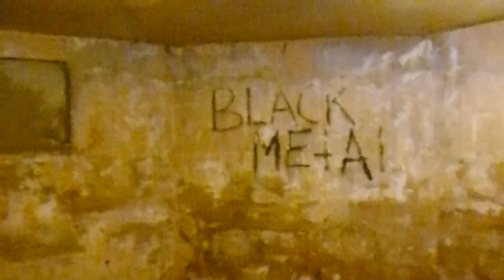Helvete the old Shop of Euronymous. Oslo Norway / Heavymetal.com.pe Presente !